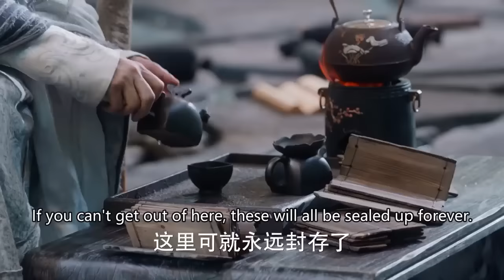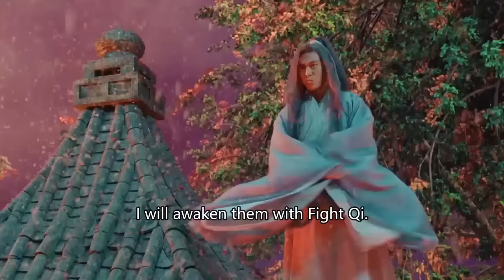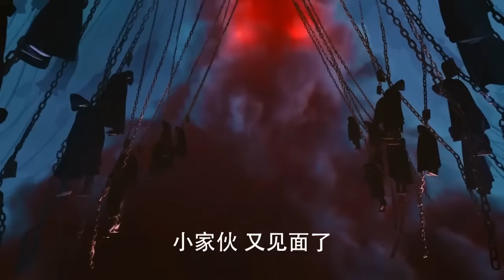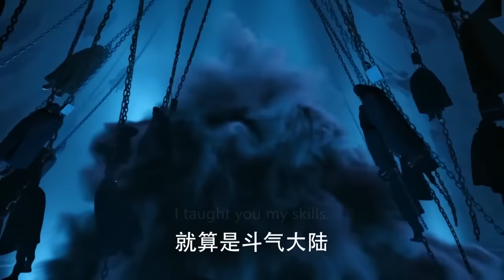功夫電影！老頭仗著武功高強上門大開殺戒，日後功夫少年練成神功為家族報仇！ 💥 中国电视剧 | KungFu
DPCG